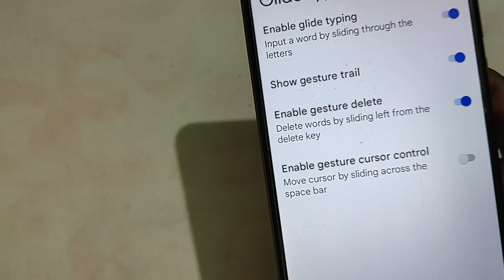Lava Beu mein gesture control enable kaisa kare, keyboard settings Lava Beu